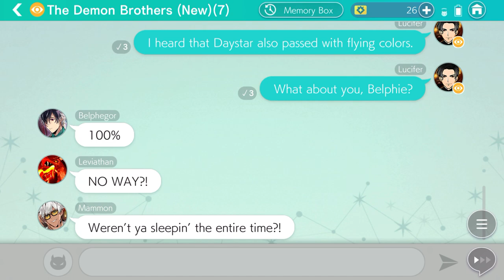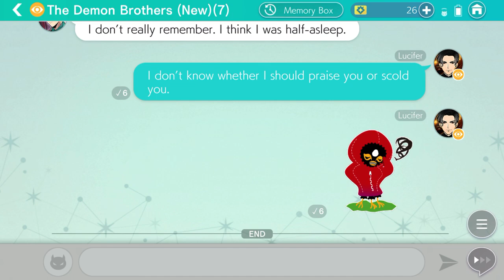(Obey Me: Chat) Our Test Scores do be like Mammon’s Though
Chat name: Let's Take A Pop Quiz 4